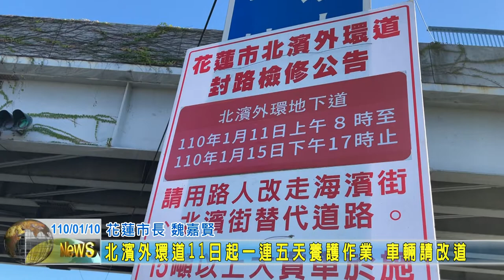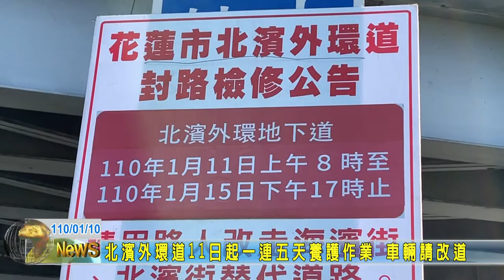20210110 03 北濱外環道11日起一連五天養護作業 車輛請改道